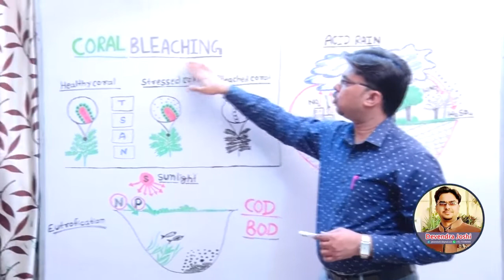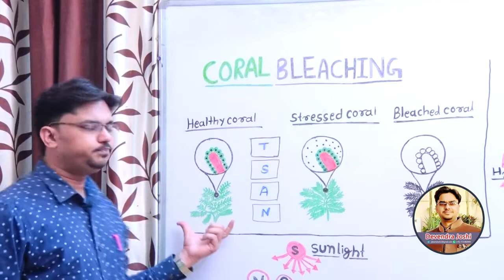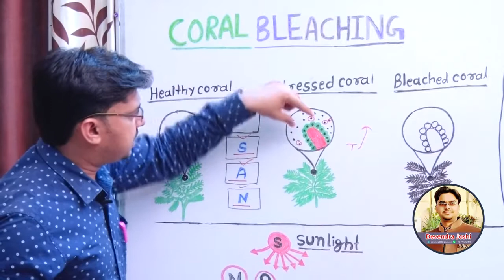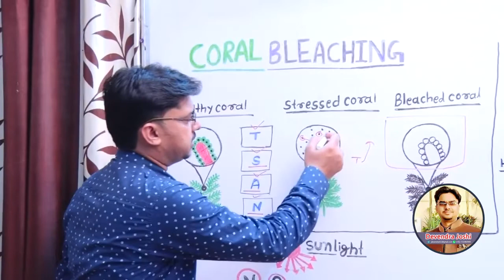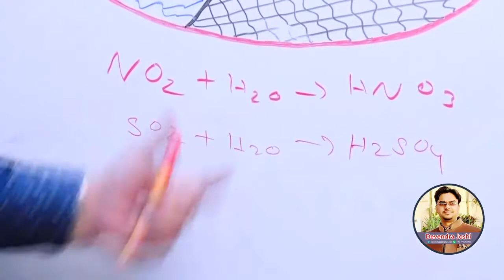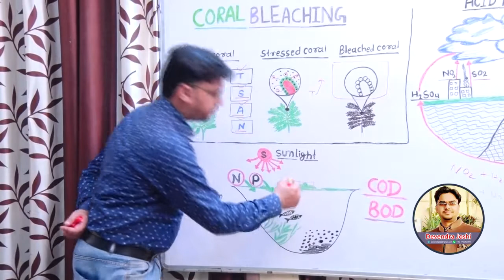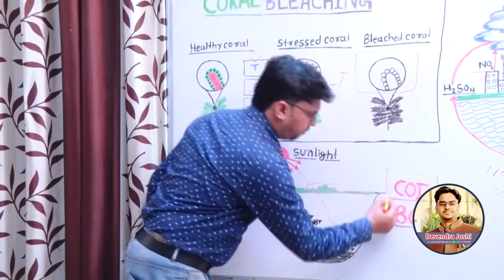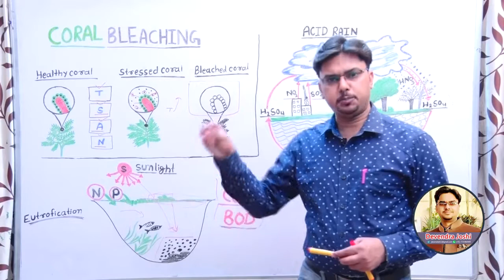पर्यावरण के अति महतवपूर्ण टॉपिक Acid rain , Coral bleaching , eutrophication